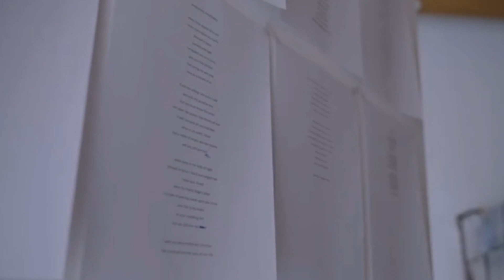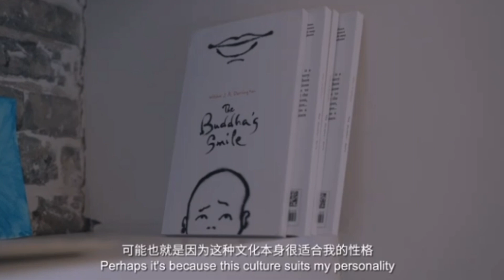William Darlington - Interview at the Shanghai Swatch Art Peace Hotel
From September 2022 - January 2023, I was lucky enough to be a resident at the Swatch Art Peace Hotel in Shanghai. In this interview, I talk about my experience there and the projects I was working on at the time.

You can read more about what I do at: williamdarlington.com.

You can also visit the Swatch virtual museum, where you will also find many other current and former resident artists: